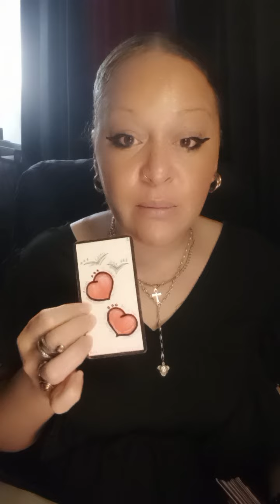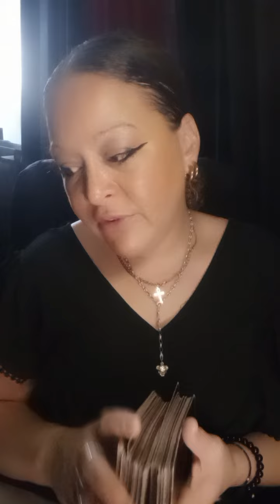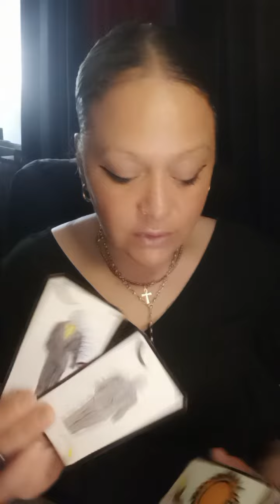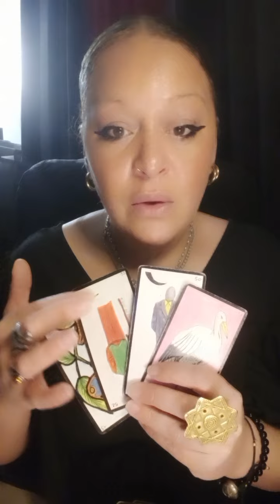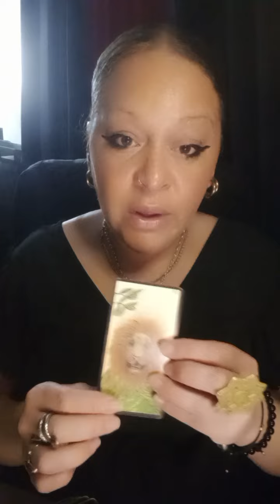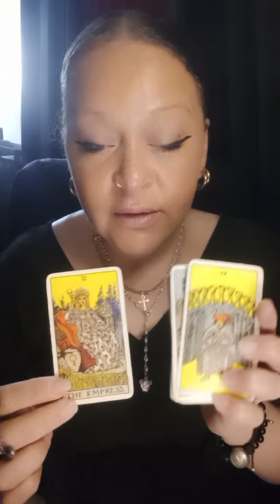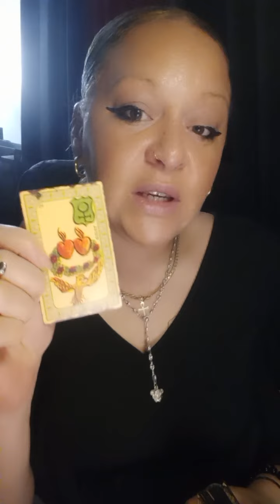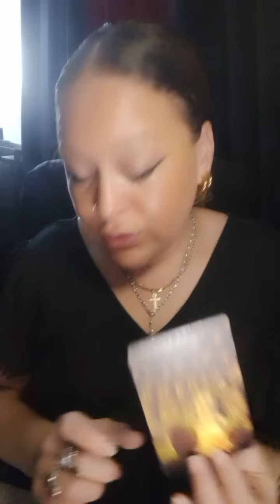UN ADMIRATEUR SECRET QUI EN PINCE POUR TOI VA AVOUER DES CHOSES 🍒 ⏰👠